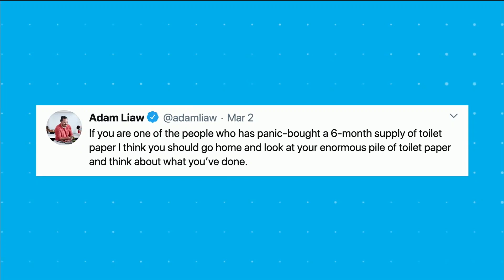Toilet paper sales are way up thanks to COVID-19 | Your Morning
People seem to see this and bottled water as the most important items to stock up on.